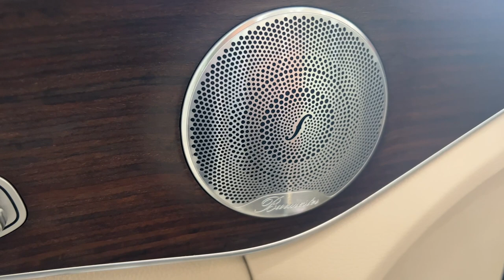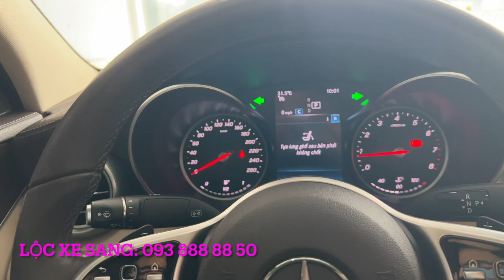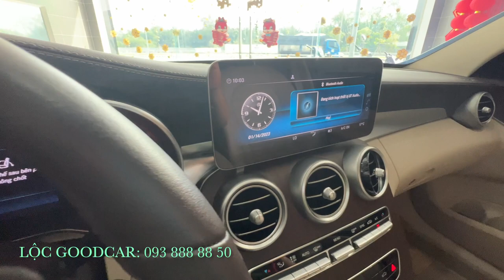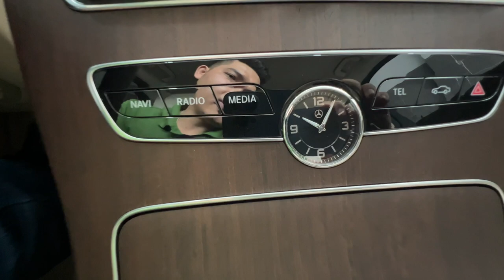MERCEDES C200 EXCLUSIVE 2020 cũ 2.0L Bản CAO CẤP Màu Xanh Dương | Lộc Trần 093 88888 50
*** Thông tin xe :
- Phiên Bản : Mercedes C200 Exclusive
- Số Chỗ : 5
- Năm SX : 2020
- Odo : 18.200 km
- Ngoại thất : Xanh Cavansite
- Nội thất : Kem
- Option : động cơ 2.0L, hộp số 9 cấp, công suất 202 ngựa, mâm 18", cửa sổ trời, 13 loa, màn hình 10", Apple Carplay, sạc không dây, Điều hòa khí hậu tự động 2 vùng, Lẫy chuyển số bán tự động, hỗ trợ đỗ xe chủ động, hỗ trợ đỗ xe, lốp tự vá ...
- Xe hãng bán cam kết không tai nạn, ngập nước
- Bảo hành chính hãng không giới hạn km
- Hỗ trợ vay ngân hàng 70% giá trị xe
🏦 Bank Hỗ trợ 70% _ 90% giá trị xe.
👍 GOOD CAR CAM KẾT 3️⃣ KHÔNG :
- Không bị đâm đụng
- Không bị thủy kích
👉 Hỗ trợ hồ sơ khó, nợ xấu, hỗ trợ chứng minh thu nhập.
🌏 SALON ÔTÔ GOOD CAR.
📡 290 Nguyễn Văn Linh, Phường Bình Thuận, Quận 7, Tp.Hồ Chí Minh.